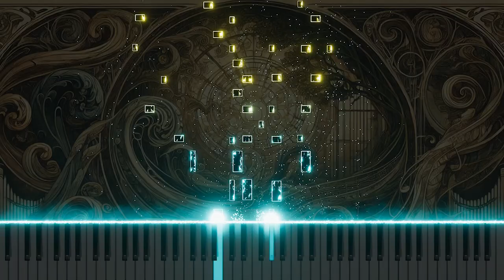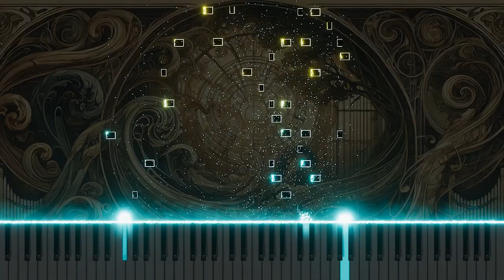Bach: BWV9 'Herr du siehst statt guter Werke' Duet for Organ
Experience the beautifully adapted organ version of Johann Sebastian Bach's 'Herr du siehst statt guter Werke' from Cantata No.9, BWV9. This duet, originally written for soprano and alto, reflects on the insufficiency of good works and the necessity of divine grace. The organ adaptation enhances the spiritual depth and emotional resonance of the piece, using the instrument's rich tones to convey the profound themes of faith and redemption. Watch this moving rendition on YouTube, where the organ’s harmonies add a new dimension to Bach’s exploration of the relationship between human deeds and divine grace.